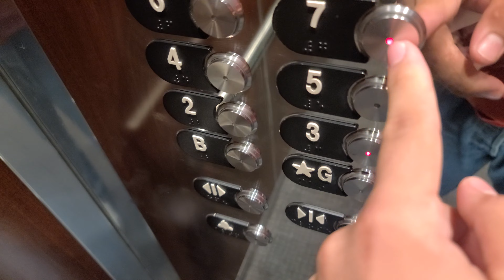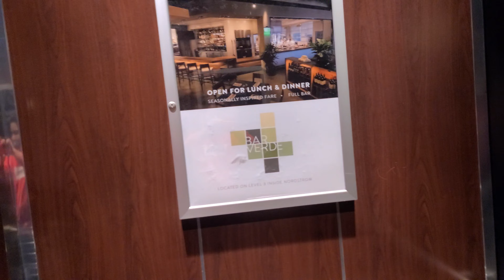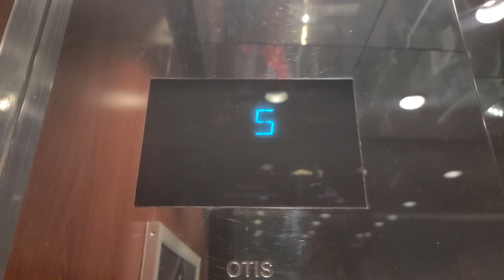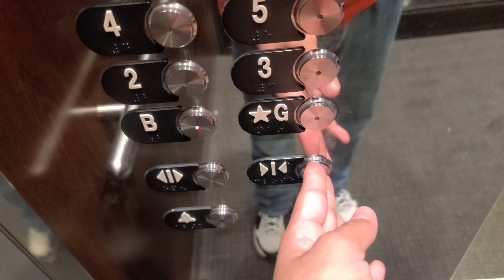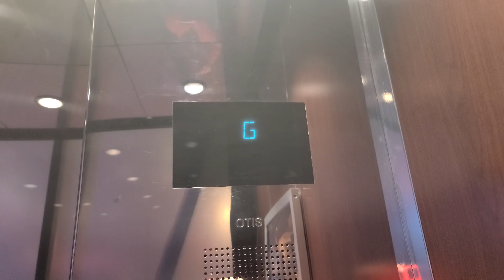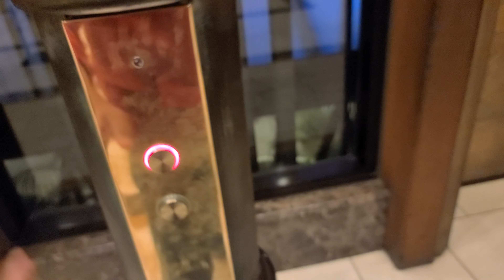AWESOME!! OTIS Traction Scenic Elevators at The Americana at Brand Glendale, CA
This has been filmed by a lot of elevator enthusiasts and including @alpaljl. I dedicate this to you!
I have filmed this like 3 times and it was so busy, now I finally get an entire ride up with no stops.